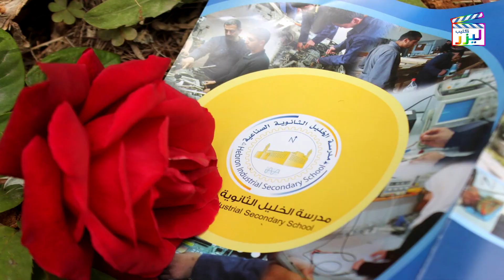حفل تكريم معلمين : بحدث الاول من نوعه و بعد سته و عشرون عام من التخرج يقومون طلاب بتكرم معلميهم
حفل تكريم : بحدث الاول من نوعه و بعد سته و عشرون عام من التخرج يقومون طلاب بتكرم معلميهم باحتفال كبير و بحضور جميع المعلمين و الطلاب
تصوير و انتاج : ليزر كليب للانتاج الفني
اعداد : أمجد الطويل
تعليق : أشرف سيد أحمد
مونتاج : أمل خمايسة . فرح سيد أحمد
اخراج : أشرف سيد أحمد